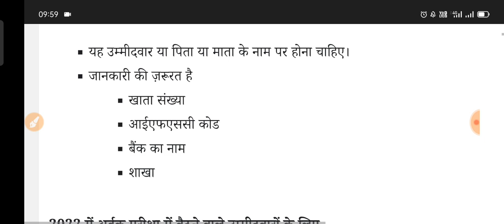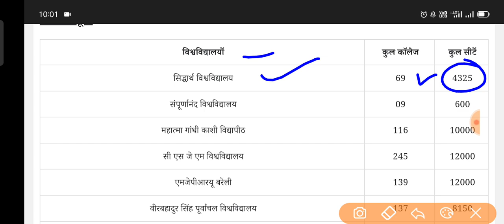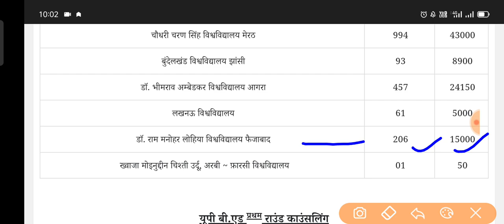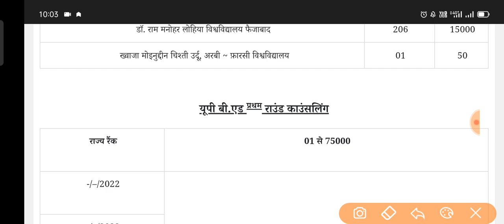Up bed entrance 2022 important update 31 August